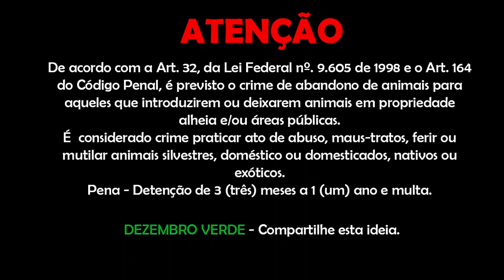DEZEMBRO VERDE, DIGA NÃO AO ABANDONO DE ANIMAIS!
😥 Para os amantes dos animais, ver um animal abandonado ou maltratado é muito triste. Pensando nisso, a campanha DEZEMBRO VERDE foi criada!

🐶 O objetivo da campanha é disseminar a importância da adoção de animais e do não abandono.

❗ Segundo informações da Organização Mundial da Saúde - OMS, cerca de 30 milhões de animais vivem em condição de rua ou abandono no Brasil.

✅ Vamos juntos mudar essa realidade, compartilhe esta ideia!

As informações deste vídeo foram retiradas de materiais da Organização Mundial da Saúde - OMS.

🌳 Todos juntos pela natureza!